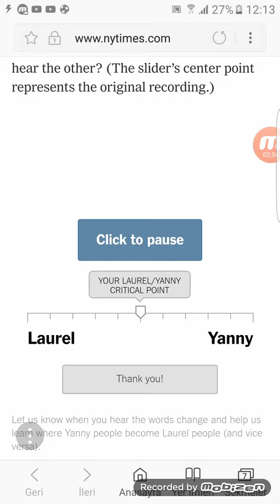Laurel mı yanny 😲😕😦